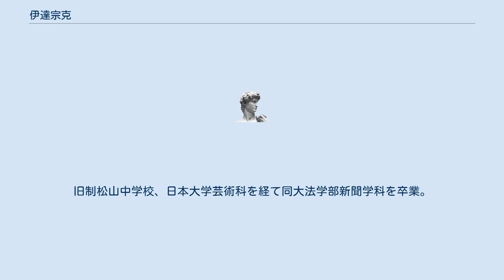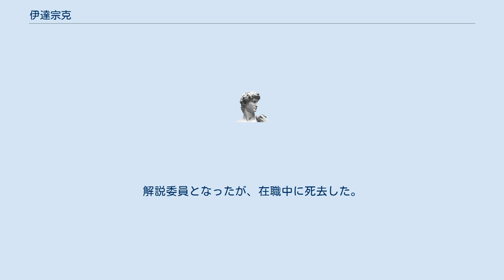伊達宗克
伊達 宗克（だて むねかつ、1928年（昭和3年）8月18日 - 1988年（昭和63年）1月15日）は日本のジャーナリスト。
 旧宇和島藩主家伊達氏の一族として、愛媛県に生まれる。
旧制松山中学校、日本大学芸術科を経て同大法学部新聞学科を卒業。
1954年8月、東京日日新聞社会部からNHKに移り放送記者となる。
 1970年（昭和45年）11月25日に、交流のあった三島由紀夫から徳岡孝夫（当時：サンデー毎日の記者）と共に、遺書と檄文を受け取り、三島事件の目撃者となった。
関連の編著書に『裁判記録「三島由紀夫事件」』がある。
1984年（昭和59年）に徳岡と瑤子夫人にインタビューを行い、月刊誌「諸君!」（1985年1月号）に掲載された。
 皇室担当記者として『天皇の外交』を刊行、1980年4月に寬仁親王の婚約、1983年（昭和58年）4月には容子内親王の婚約をスクープした。
 昭和天皇からも信頼されており、『素顔の天皇陛下』があり、1984年（昭和59年）に放映された「NHK特集 皇居」の中心スタッフとして取材折衝に当たった。
 1985年（昭和60年）8月、NHKを定年退職。
解説委員となったが、在職中に死去した。